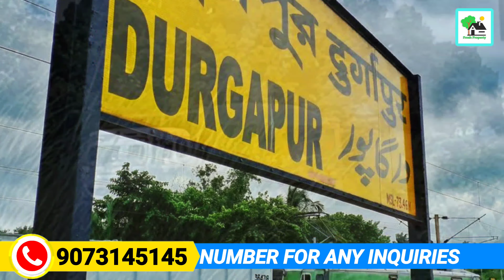Fp - 582 | Beside NH Land for sale | Fresh Property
Price - 4.50 Lakh / Katha.
Land - 3.9 Katha.
Road - 40 Feet.
Near Location kalgara, Bankura
 Durgapur Station - 16 km
Barjora More - 10 km
Durlavpur More - 6 km

Welcome to our video on commercial land for sale in Bankura Kolgora! In this immersive exploration, we take you on a journey to discover the plethora of opportunities offered by this prime real estate investment.
Located in the highly sought-after region of Bankura, Kolgora presents a promising destination for individuals or businesses looking to acquire commercial land. Whether you are an aspiring entrepreneur, searching for a new business location, or an investor aiming to expand your portfolio, this video will provide you with valuable insights into the vast potential that lies within.

📢 FRESH PROPERTY Service point নেওয়ার জন্য এখনই আপনার এরিয়া বুকিং করুন

Keywoard :-
Fresh Property,
low price agriculture land sale in west bengal,
bankura land sale,